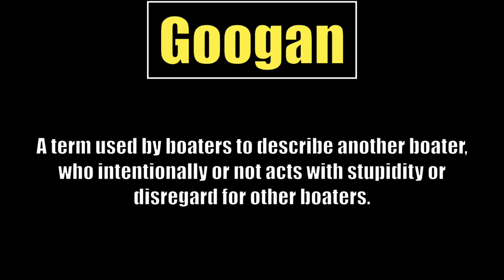What Could Go Wrong! | Googan's of the Week